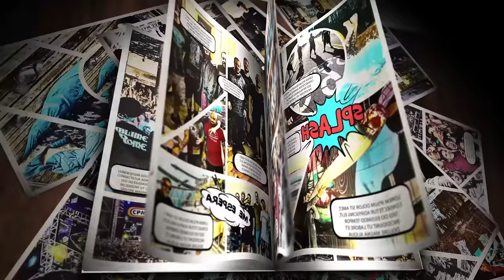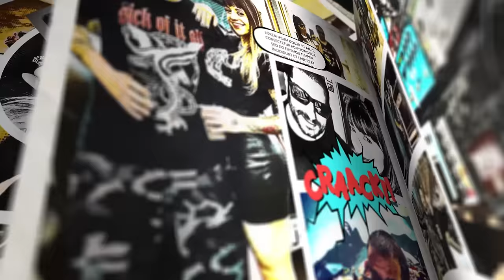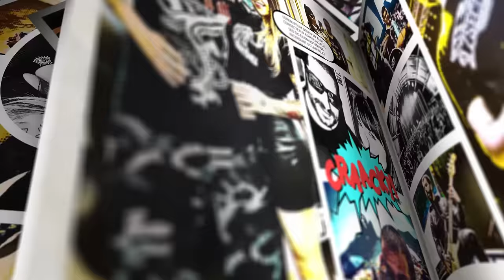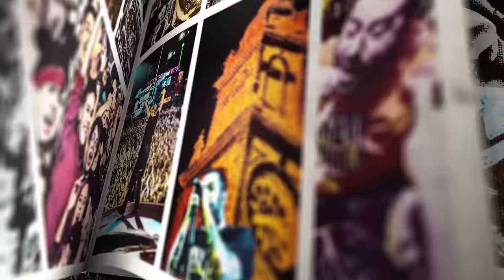CPM 22 - Quando... - Lyric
Quando...

Quando a manhã durar o dobro do tempo
Quando a noite tem o tamanho certo

Desculpa aí a demora acabei de acordar
A noite foi longe fui dormir de manhã
Preciso de meia hora
Tô comprando umas breja
Logo mais tamo aí
Puta dia da hora acabei de sair Me espera

Quando...

Pegando a marginal a fumaça pro ar
Com a Mari do lado hoje vou bagunçar
Aproveitar a vida
Já são 4:20 o Phil vai colar Luciano e a Japa
Daniel tá subindo
Ali vai também
Mais tarde tem show

Enxergar de fora sua própria loucura

O pico já tá lotado hoje é festival
Bandas só de verdade
Com discurso afiado
Sei que vai ser foda
Nossa vida é assim é legal pra caralho
Mas nunca foi fácil temos altos e baixos
Não deixe passar
Talvez não exista amanhã

Ver de fora sua própria loucura

Quando...

Letra: Fernando Badaui e Luciano Garcia

Vídeo Lyric por:
Fernando Lamb e Bruno Piva (Santa Edit)

Imagens: Willer Carvalho, Cristina Sininho e arquivo pessoal e internet

Instagram.com/CPM22
Twitter.com/CPM22